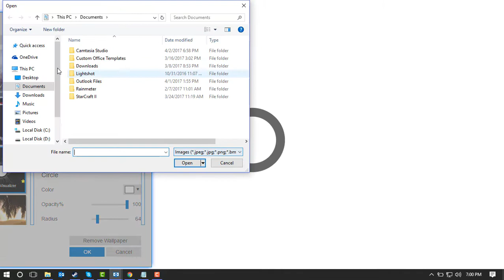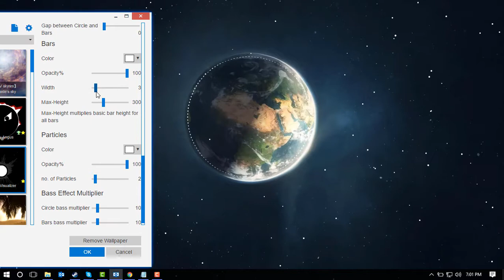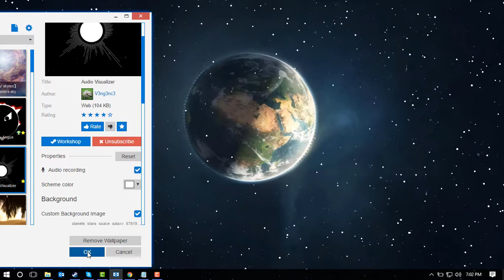Audio Visualizer Settings for Earth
User Settings for wallpaper engine Audio Visualizer by v3ng3nc3